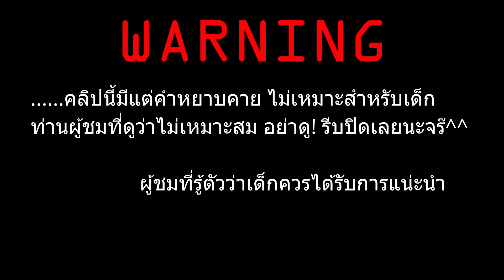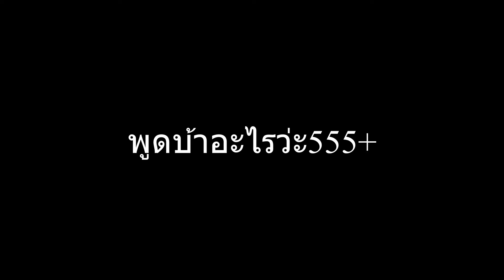จุดจบสายห้าว | PUBG LITE ep9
ซับตะใค ไลค์ and แชร์ ให้ด้วยน่าาาาา^^